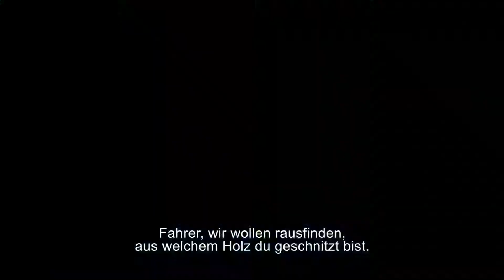Hot Wheels Worlds Best Drive - Launch Trailer